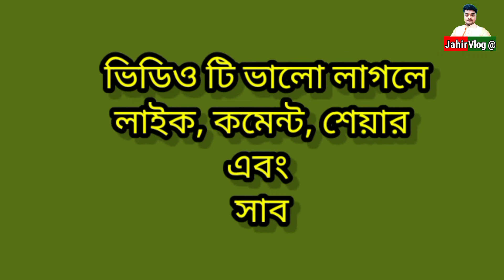মহিলা মোবাইল চোর ও তার সহযোগীকে হাতেনাতে ধরলো স্থানীয় পাবলিক। 10k views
শনির আখড়া আয়েশা মোশাররফ মার্কেট এর দোকান থেকে মোবাইল চুরি করার সময় হাতে নাতে ধরে ফেলে সেখানকার লোকেরা। মোবাইল চোর ও তার সহযোগী দুই মহিলা কে জিগ্যাস করা হয়, তখন তারা উক্ত চুরি শিকার করে এবং মোবাইল ফেরত দেয়।ক্ষুব্ধ জনতা দুই মহিলা কে অনেক টাইম আটকে রাখে।এবং তাদের পুলিশের হাতে তুলে দেয়া হয়। প্রায় সময় মহিলারা ক্রেতা সেজে দোকানে কেনাকাটা করার অযুহাতে সুযোগ বুঝে মোবাইল চুরি করে পালিয়ে যায়।